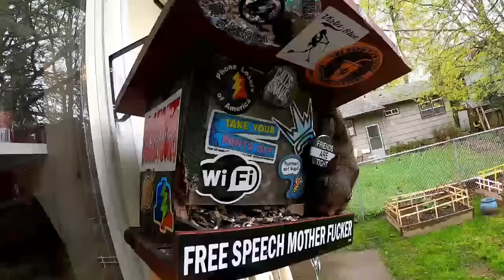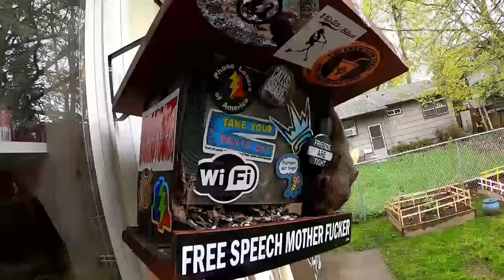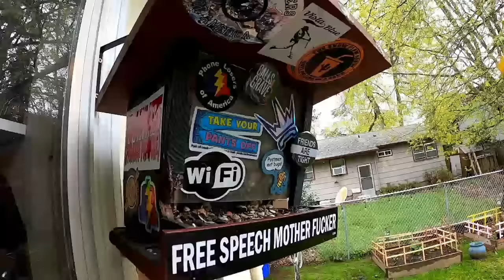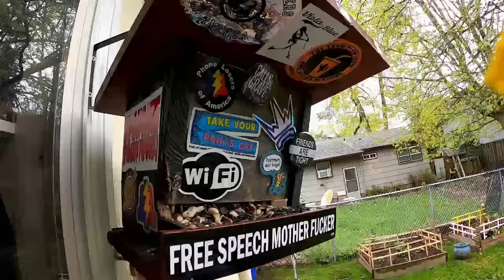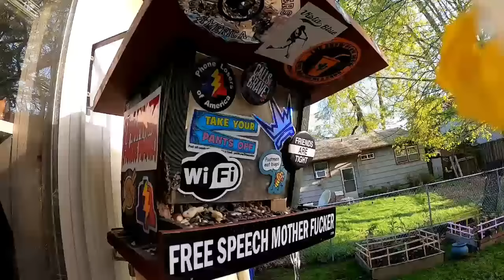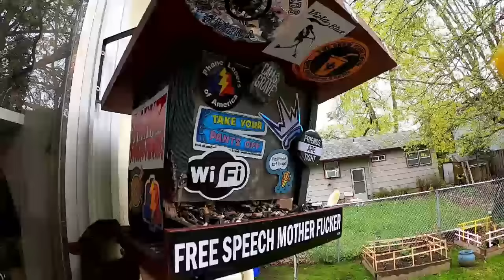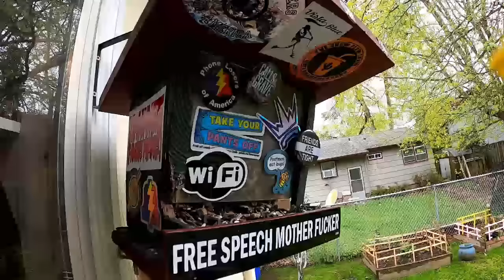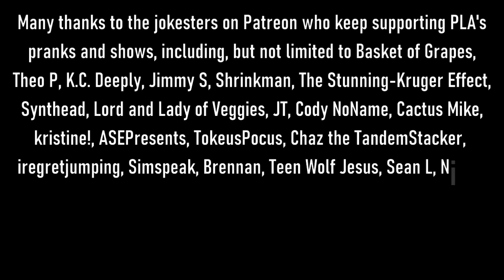The Snow Plow Show Episode 823 – I Know The Law, You Better Study It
Here’s a short show featuring calls mostly submitted by Animegurl304, but there’s also some angry voicemails and some bizarre call about a key fob where I’m pretty sure I got pranked.

00:00 A trailerpark prank from 2018. The background music is by microkorgi and quickfireyt.
01:00 Show art by Auxle
03:21 Intro song by Vista Blue

03:54 Brad yammers on for a bit.
04:36 Drop by Naglerr
05:05 The prank calls begin! Background music is Chateau by Shinobi MC.
29:01 Voicemails. The background music is Comfortably Numb by Josh Cohen.
35:57 Buttplug City by Rappy McRapperson